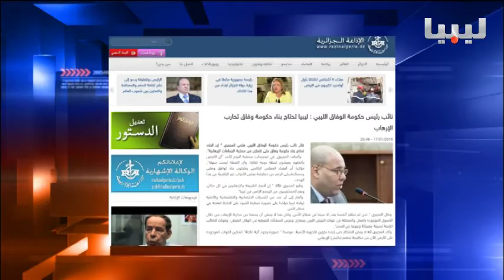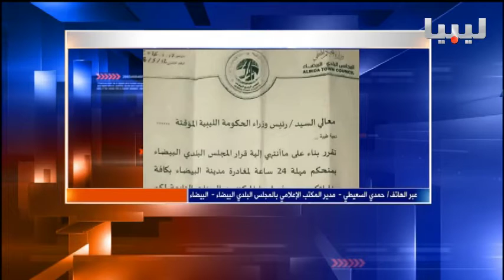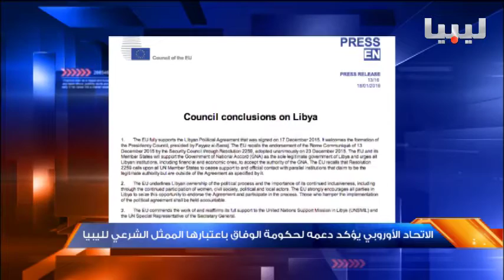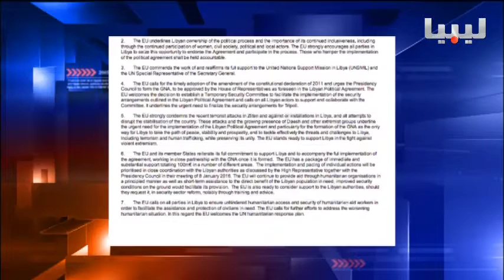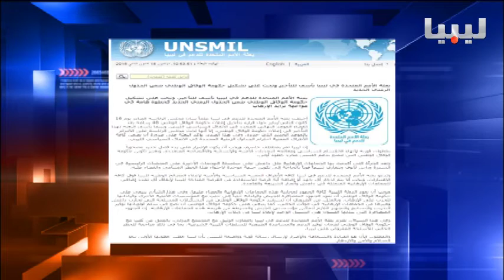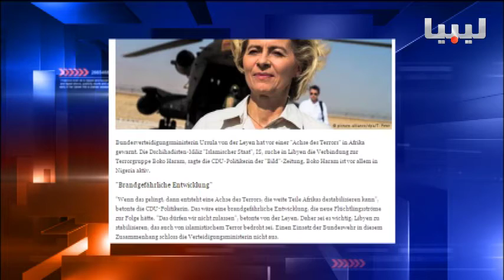نشرة منتصف الليل يوم 18/01/2016